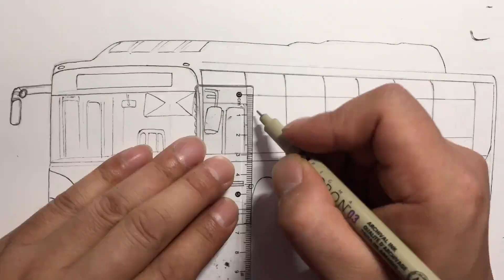I drew a BYD pure electric bus